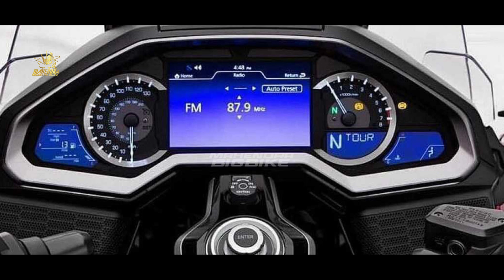KOKOH BANGET ❗HONDA LUNCURKAN MOTOR MATIC SUPER KOKOH TERBARU 2024 SUPER KEREN❗NMAX | PCX | VARIO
FAZZIO 2024 |